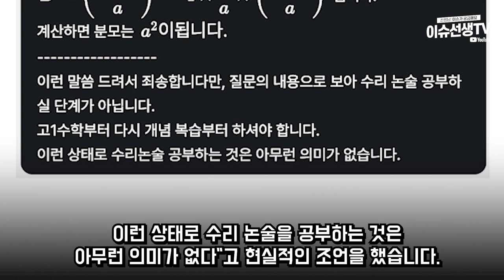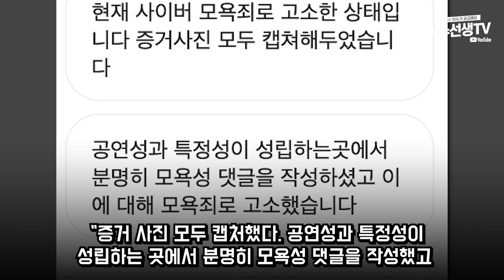유튜버 수악중독 고소